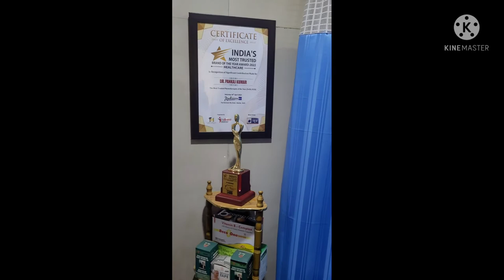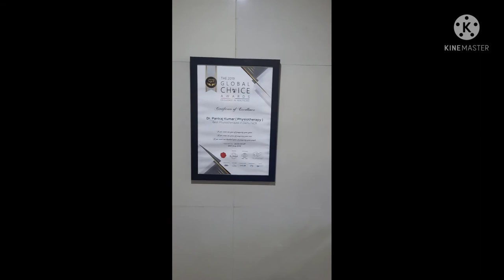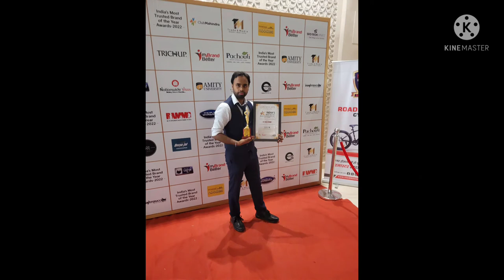Awarded as: "The Most Trusted Physiotherapist of the Year (Delhi/NCR) 2022 by film Actor Arbaaz Khan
DT physiotherapy clinic provide physiotherapy services which encompasses rehabilitation, injury prevention and health promotion/fitness. We focus in holistic approach to physiotherapy treatment, looking at the patient’s lifestyle and engaging them in their own treatment. Our physiotherapy clinic in Mahipalpur provides treatment for various conditions including stroke, spinal cord injury, Parkinson disease.
We have different protocols according to the conditions for Musculoskeletal, Neurological  conditions. This physiotherapy clinic in Mahipalpur is one of the best clinic for physiotherapy services.                 our physiotherapy clinic in Mahipalpur Delhi-110037 Founder Dr. pankaj kumar did BPT from University of Delhi and MPT from Indian spinal injury centre